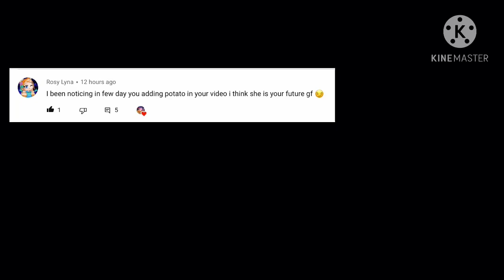When I Saw Ship Comments ~ Gacha Club💖💖 ~ (SHEETPOST)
Dont worry Im Not Mad Or Hate My Fans I Really Love My Fans
But Im Shock When I See Ship Comments TvT